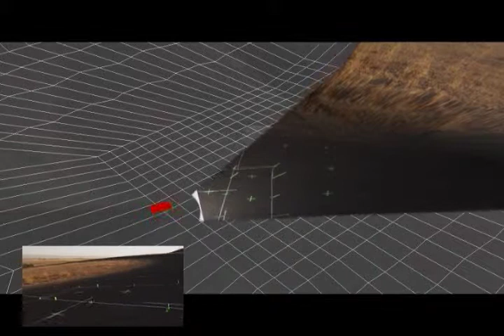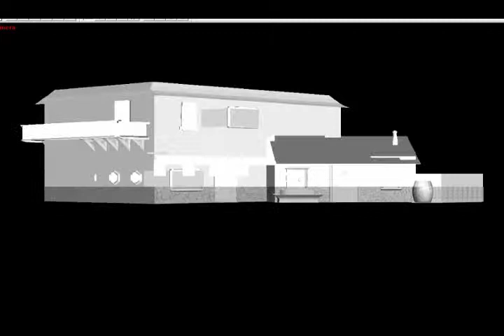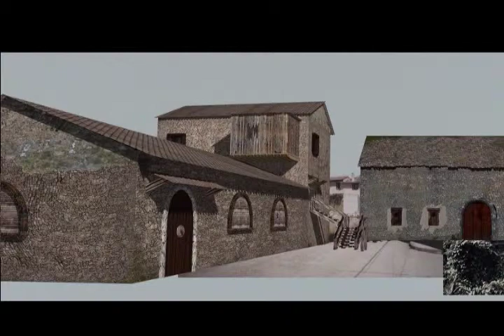Alvaro Zendejas Tj Innovadora Reel